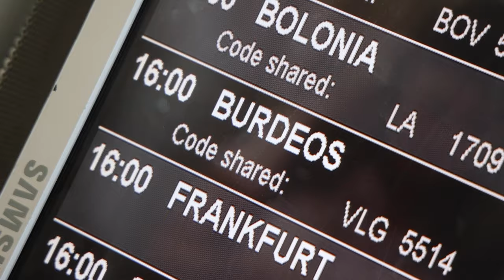¡Ganas de la Womens French Cup!